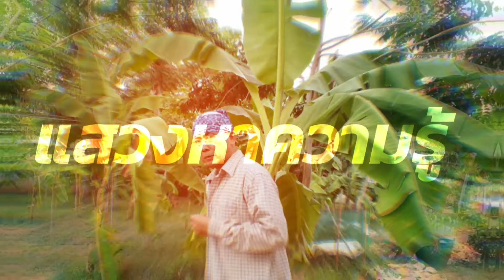วิธีทำจุลินทรีย์หน่อกล้วย สูตรหัวเชื้อ1 1080p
หน่อกล้วยมีน้ำยางฝาดหรือสารแทนนินมาก  เมื่อหมักแล้วน้ำหมักที่ได้ให้นำมาใช้ประโยชน์ได้มากมาย
1. หน่อกล้วย 3 กิโลกรัม
2. กากน้ำตาล 1 กิโลกรัม
3. น้ำ 10 ลิตร
หมัก 7-30 วัน (ยิ่งนายิ่งดี) หลังจาก 7 วัน สังเกตเอาเองว่า หมดกลิ่นแอลกอฮอร์หรือยัง หรือหมดฟองหรือยัง ทั้งนี้จำนวนวันในการที่จะนำมาใช้ไม่แน่นอน

- ใช้ปรับโครงสร้างของดิน ใช้ 5 ลิตร  ต่อไร่ (พร้อมกับการปล่อยน้ำเข้าแปลง)
- .ป้องกันกำจัดโรคพืช  โดยผสมจุลินทรีย์หน่อกล้วย  1  ส่วน  กากน้ำตาล  1  ส่วน  เหล้าขาว  35  ดีกรี  1  ส่วน  และน้ำส้มสายชูกลั่น  5%  1  ส่วน  หมัก  24  ชั่วโมง  ใช้  10-20  ซีซี  ต่อน้ำ  20  ลิตร  สำหรับฉีดพ่นล้างน้ำฝนหลังฝนหยุดตก  โดยเฉพาะฝนที่ตกหลังทิ้งช่วงแล้วมานานเกิน  3  เดือน  ล้างหมอกก่อนแดดออก  และฉีดพ่นกันน้ำค้างตอนเย็นเพื่อป้องกันโรคพืช
- ปรับคุณภาพน้ำในร่องสวน  ใช้จุลินทรีย์หน่อกล้วย  1  ลิตร  ต่อน้ำ  10,000  ลิตร
- ล้างทำความสะอาดคอกปศุสัตว์  ใช้จุลินทรีย์หน่อกล้วย 1 ลิตร ต่อน้ำ 100 ลิตร ฉีดพ่นให้ทั่ว
-  เร่งการย่อยสลาย ซากอินทรีย์วัตถุหรือดับกลิ่นของเน่าเสีย  ใช้จุลินทรีย์หน่อกล้วย  1  ลิตร  ต่อน้ำ  100  ลิตร
ทั้งนี้สามารถใช้ร่วมกับจุลินทร์ย์อื่นได้ตามความต้องการในการเพิ่มผลผลิต ใช้ทุก 5-7 วัน หมุนเวียนกับจุลินทรีย์ตัวอื่น
เก็บในที่ร่ม ควรใช้ให้หมดภายใน 6 เดือน ถ้าไม่หมดควรเติมน้ำตาลหรือกากน้ำตาลเพื่อเป็นอาหารของจุลินทรีย์